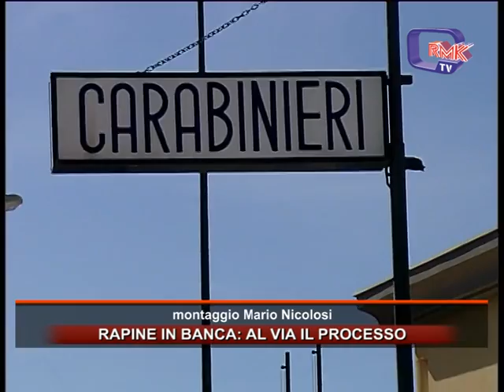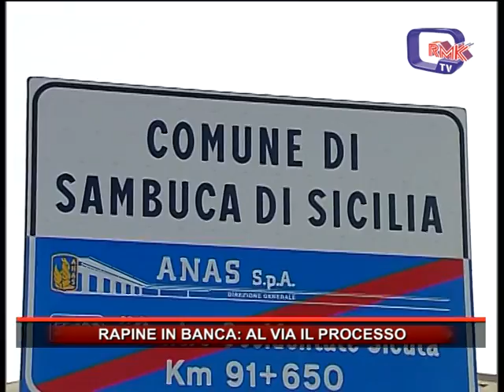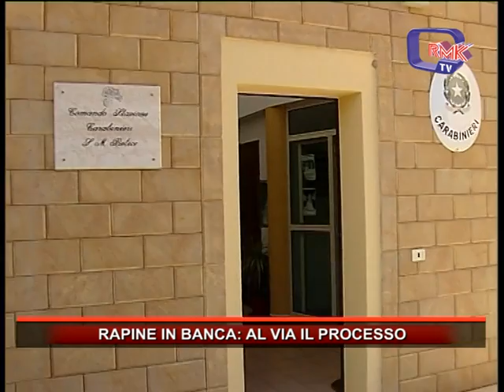RAPINE IN BANCA, AL VIA IL PROCESSO